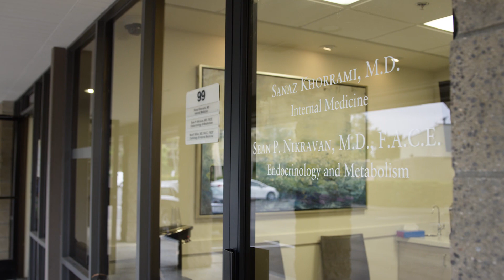Sean Nikravan, MD Concierge Internal Medicine and Endocrinology & Metabolism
Concierge Medical Practice Internal Medicine and Endocrinology & Metabolism